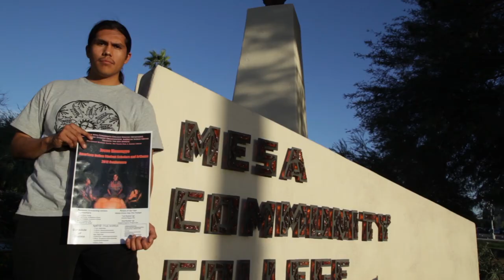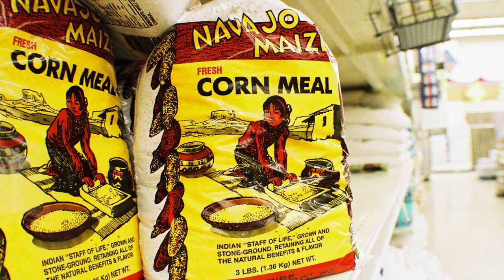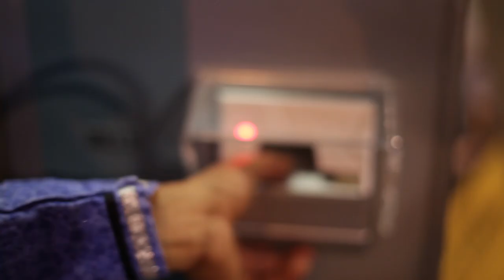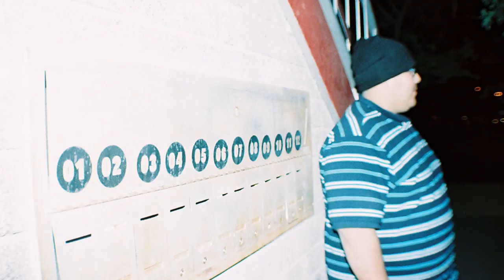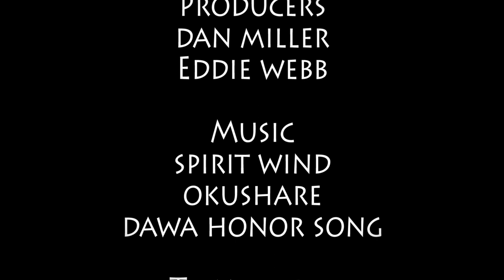edi web documentary: Profile of a Hopi Artist Weldon Grover